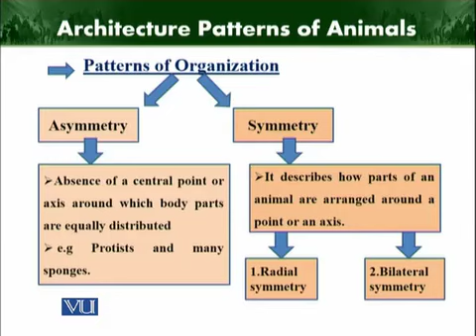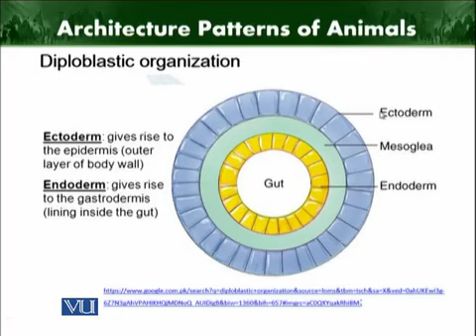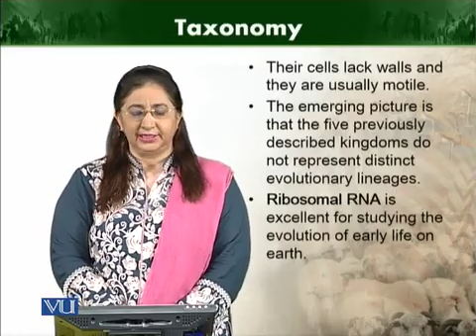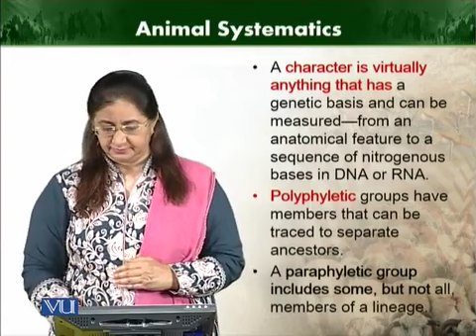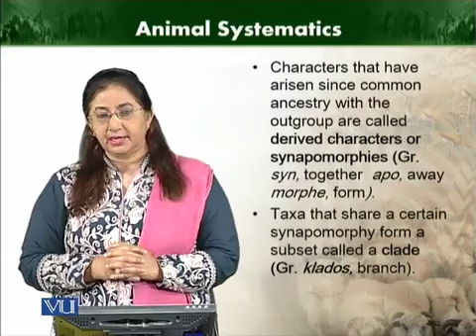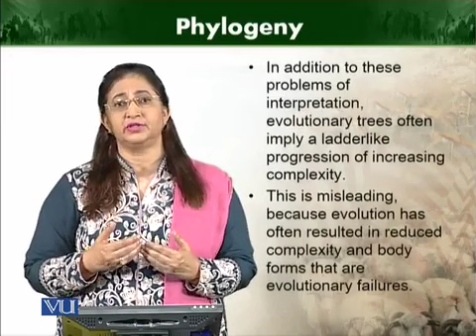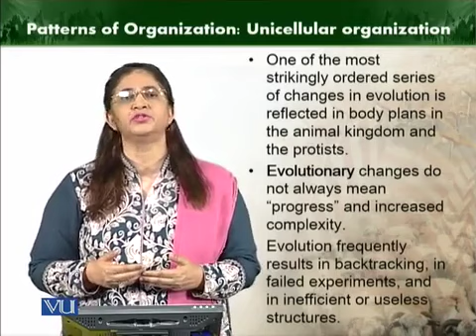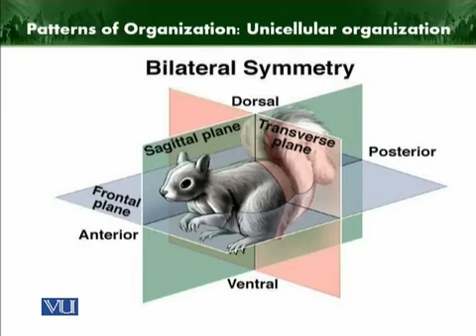Animal Diversity, Taxonomy, Phylogeny, Symmetry ! Miller and Harley Zoology Lecture in Urdu/Hindi!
And Also Share It With Others.